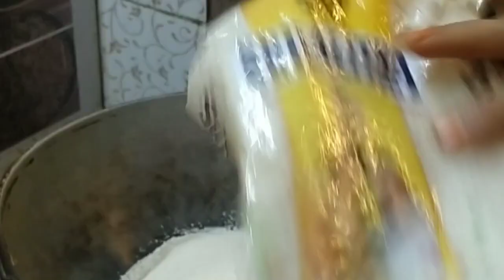Home made rava laddu and decoration of varalaxmi pooja made by kalyani🙏🙏